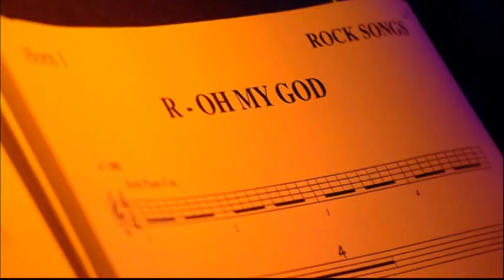Kaiser Chiefs & David Arnold - At The Roundhouse (London, October 2007)